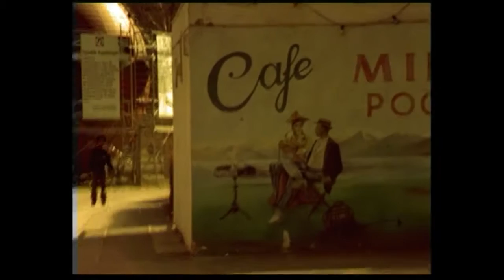ISAIAH 26, 19 ; "Thy dead men shall live, together with my dead body shall they arise"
SECRET COMMAND MATTER
Classified Material from *"together with my dead body shall they arise"* Isaiah 26, 19

"13 Und das Meer gab seine Toten heraus, die in ihm waren; und der Tod und die Unterwelt gaben ihre Toten heraus, die in ihnen waren. Sie wurden gerichtet, jeder nach seinen Werken."* Offenbarung 20, 13

Historisches Filmmaterial
Canon, 16mm; 1969,

Geschichtliche Hintergründe:
1982 starb Professor Cubera in den peruanischen Anden während den Vorbereitungen zur Anfertigung dieses Filmmaterials. Er sollte nicht der einzige bleiben, der während der Filmaufnahmen sein Leben lassen musste.
1984: Die Expeditionsleiterin Dr. Dana Valenta erkrankt im Forschungslabor Svanvik, nahe der Nordpolarmeerküste und mehr als 12´000 km entfernt, an einer unbekannten bakteriologischen Entzündung und stirbt noch in der gleichen Woche. Zwei Tage später ist ihre aufgebahrte Leiche verschwunden. Mysteriöse Todesfälle und ein militärisches Grossaufgebot an der skandinavisch-russischen Grenze legen bald den Verdacht nahe, das hier etwas vertuscht werden soll.

Diese, noch unkommentierten Veröffentlichungen aus Zentralarchiven, mehr als 35 Jahre nach ihrem Entstehungsdatum, scheinen die Gerüchte und Mitteilungen des sapa (südamerikanischer presseagentur) , die sich über das plötzliche Wiederauferstehen kürzlich Verstorbener ranken, zu bestätigen.  Mit welchen Phänomenen haben wir es hier zu tun? ZOMBIES?

Aus Gründen der Diskretion und des persönlichen Dankes, denen wir den Mittarbeitern dieses Projektes Schuldig sind, wollen wir Abstand vom Aufzählen unserer persönlichen Verlusste  nehmen und über unsere Opfer Schweigen. Der Weltöffentlichkeit dürfen diese Filmaufnahmen jedoch nicht länger vorenthallten werden. Der Schleier der Angst, der sich um das Thema „LEBENDE TOTE“ legt, muss gelüftet werden, so grauenvoll und beängstigend die Erkenntnis über die wandelnden Leichen auch sein mag.
Schutz bietet nur die Aufklärung über die vorliegenden Fakten, Tatsachen dürfen nicht totgeschwiegen werden.

Dieses Dokumentationsmaterial zeigt nur einen kleinen Teil der bisher zugänglichen Filmaufzeichnungen. Die vielen undokumentierten, nur durch Zeugenaussagen bestätigten Berichte aus Mexiko und Brasilien, aber auch aus Landstrichen der ehemaliegen UDSSR, Osteuropa, bis zu den vielen Sichtungen wandelnder Leichen in Österreich lassen die Bedrohung auch für Europa erdrückend erscheinen und bestätigen die Wichtigkeit um die weitere Erforschungen dieses Phänomens. Seriöse wissenschaftliche Institute haben sich der Problematik angenommen. Herausgekommen ist eine  Sammlung an S-8 und 16mm Filmfund- & mitschnitten - teils Restauriert, Teils nur unvollständig erhallten - das Fragen aufwirft. Fragen zur struckturellen Umwälzung unserer Gesellschaft und Fragen zur Staatlichen Zensur. Aber auch Fragen zur wiederaufkommenden Integrität unserer Religiösen Vorstellungen in einem Zeitalter rasanter Technologischer Entwicklungen.

thank´s to the B.K.A. the Austrian Armed Forces
& the M.A.D.-Germany